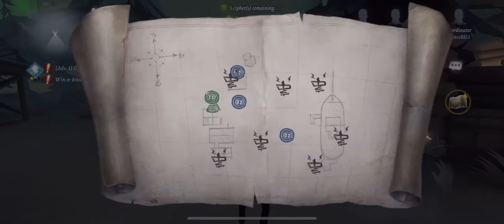Identity V - Lawyer, but my existence is a tragedy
These divorce papers can’t hide my tears.